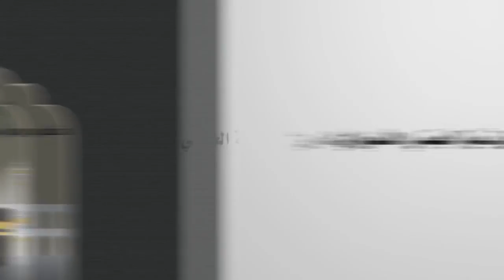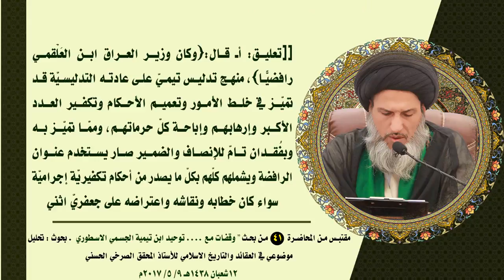التيمية المدلّسة يغرّرون بأتباعهم لتصديق ‎تكفيرهم وإرهابهم للمسلمين !!!